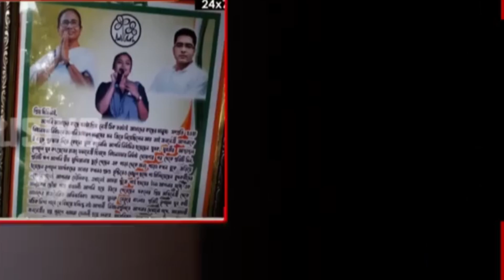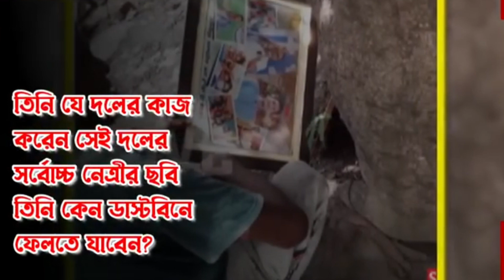Sayani Ghosh, দুর্নীতিতে নাম জড়াতেই মমতা অভিষেকের ছবি ছিঁড়ে ফেললেন সায়নী ঘোষ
Sayani Ghosh, দুর্নীতিতে জড়াতেই মমতা অভিষেকের ছবি ছিঁড়ে ফেললেন সায়নী ঘোষ

Sayani Ghosh, দুর্নীতিতে নাম জড়াতেই মমতা অভিষেকের ছবি ছিঁড়ে ফেললেন সায়নী ঘোষ, সায়নী ঘোষ, তৃণমূল নেত্রী সায়নী ঘোষ, Trinomul Congress, সায়নী ঘোষের দুর্নিতি,সায়নি ঘোষ, সায়নী ঘোষের সম্পত্তির পরিমাণ, সায়নী ঘোষের দুর্নীতি, দুর্নীতি, sayani,